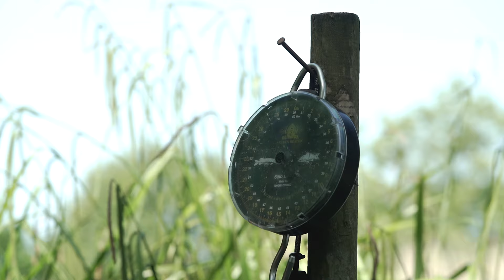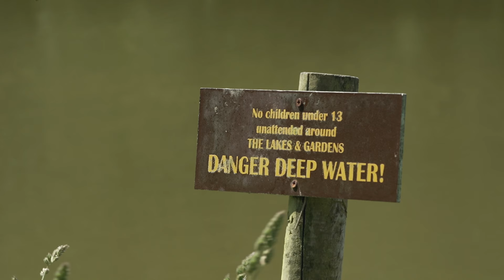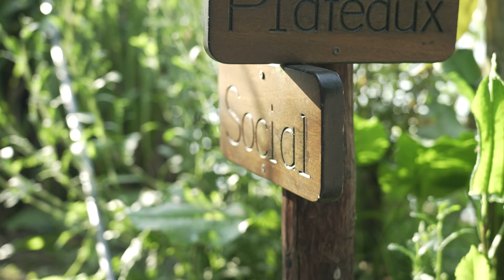Devonshire 32lb Ghost Carp | CARP FISHING in Devon with IAN RUSSELL | Furzebray Lakes | GoCatch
Ian Russell ventured to sunny Devon to enjoy a lake-exclusive trip on Willow Lake at the renowned Devonshire carp fishery, Furzebray Lakes.

Often regarded as the jewel in the Southwest carp fishing crown, Furzebray Carp Lakes is a widely recognised fishery that not only holds an incredible stock of big carp, but it offers lake-exclusive bookings as well as a loaded tackle shop right on site! This carp fishery is home to three lakes, Island Lake, Willow Lake, and Copse Lake, which are all stocked with carp. The lakes are surrounded by woodland and green fields, offering a tranquil setting for all anglers.

With high pressure, cold easterly winds and all be it hot daytime temperatures, Willow Lake was going to be no pushover! Ian Russell was certainly up for the challenge and talks us through a range of tactics and tricks he often uses on some of the most pressured venues around the UK.

Opting to fish a social double swim with Catch’s own Dan Murrell, this was going to be a welcome break for the two anglers with some incredible carp to target and plenty of laughs and BBQ action planned for their session.

Facilities of Furzebray Lakes Fishery Include:
🚿 Showers
🚽 Toilets
📲 3G|4G mobile connectivity
🪱 Bait / Tackle available
🚗 Parking
🍔 Food Delivery
🛖 Lodges
⛺️ Camping

In addition to fishing, Furzebray Lakes also offers a variety of other activities, including camping, caravanning, and glamping. There is also a café and a bar on-site, where you can relax after a day of fishing or exploring the surrounding countryside.

If you’re looking for a renowned carp fishing venue in Devon, Furzebray Lakes should be on your list!

🎣 Book your day ticket fishing at Furzebray Lakes today via the Catch

🔐 Create your FREE account
📔 Book your day ticket
🎣 Go Fishing

to book your day ticket today!